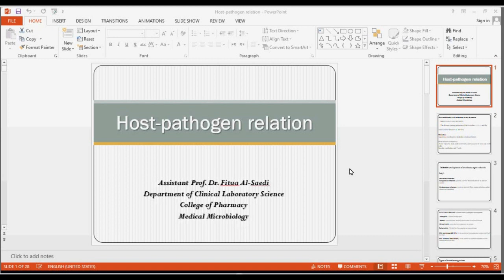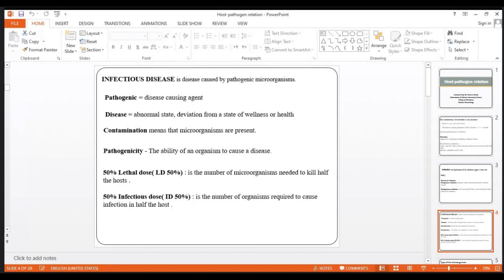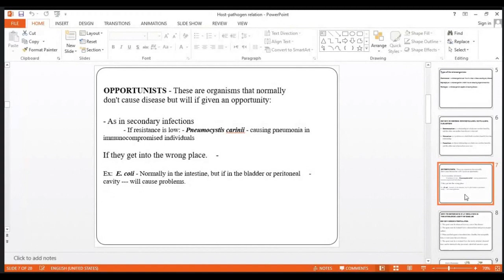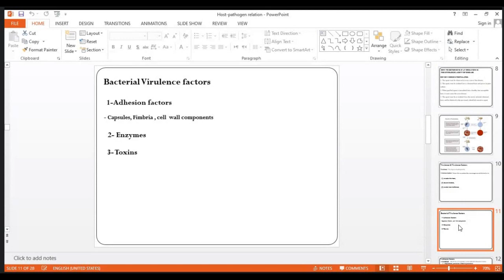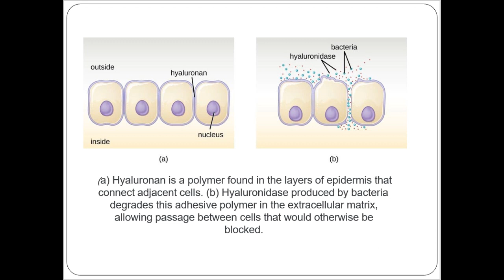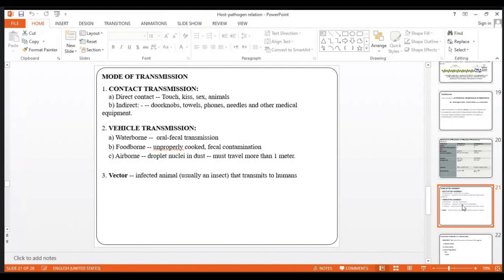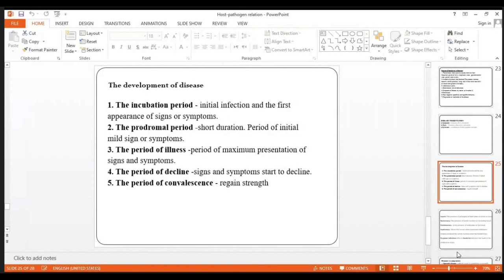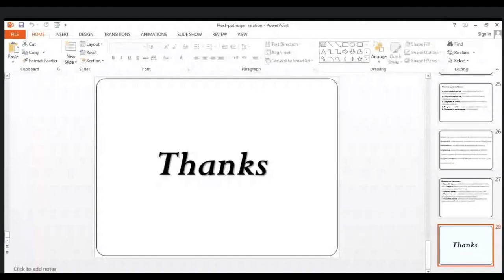مايكرو نظري 7 Host-pathogen relation